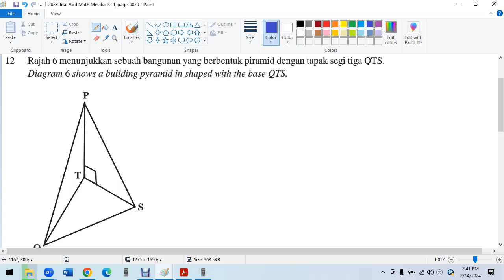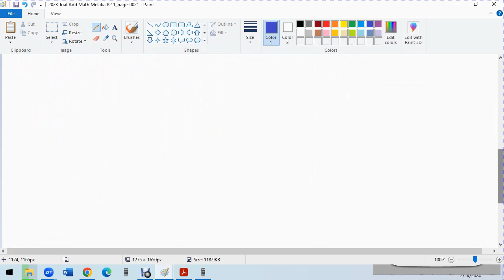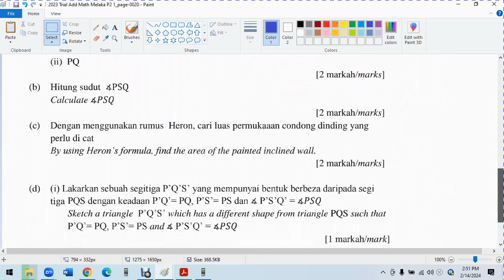2023 Trial Add Math Melaka P2 Q12 Solution of Triangle 3D